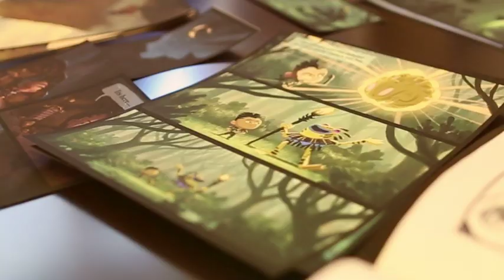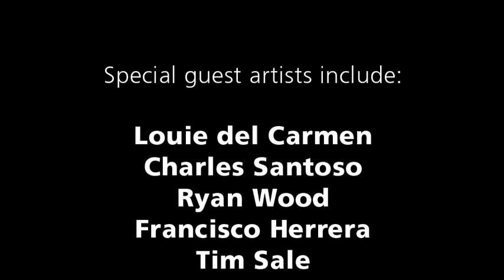Niko and the Sword of Light - Kickstarter trailer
After months of development, we (Bobby Chiu & Kei Acedera) are all really excited to unveil the trailer to our newest project in collaboration with the crew at Studio NX, Niko and the Sword of Light on Kickstarter.com. Campaign ends March 20, 2013.

A very special shout out to our amazing core team of Jim Bryson, Adam Jeffcoat and Shaz Lym!

View our trailer and see all of the amazing rewards we have available in exchange for your support.